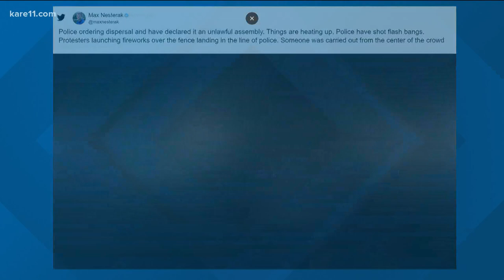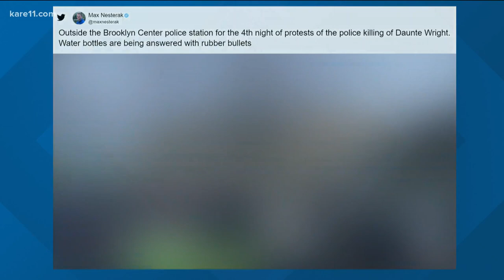Wednesday night: Unrest in Brooklyn Center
Protests continued outside the Brooklyn Center Police Department Wednesday night despite a curfew that went into effect at 10 p.m.